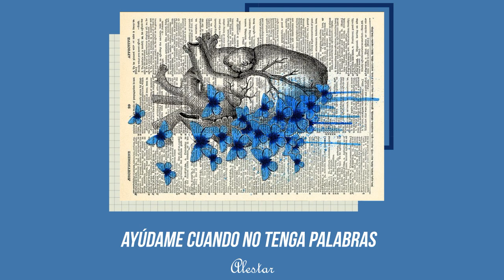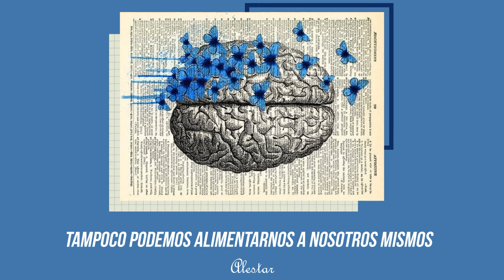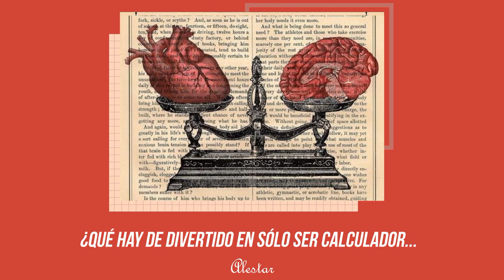¿tomas tus decisiones con el cerebro o con el corazón? | Alestar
•Melanie Martinez - Brain & Heart | Español
•Melanie Martinez - Brain & Heart | Traducida al español

-Artista: Melanie Martinez
-Canción: Brain & Heart
-Álbum | EP: After School
-Año: 2020
-Pista #3

[Letra: Brain & Heart]
[Verse 1]
Help me when I'm at a loss for words
Bring up all my memories folder please, in the temporal lobe
False loving when I was illogical
Didn't know they held each other's hands 'cause they made one whole

[Pre-Chorus]
Brain stem yells temperature
Arise now, sweat raindrops down my silky flesh
Buttering up my consciousness
Cook, cook, cook now
Ability to sleep sound
Throughout the star, time's an illusion
If you just remove it

[Chorus]
When did humans start to separate brain and heart
As if they could stay alive alone?
Flip it around the other way
If they were apart and you had no power start
Or no database
Only your shell remains
What fun is it to be so calculated
Or be taken advantage of 'cause your heart's too trusting?
Silent expressed, push my head into my chest
Bind them up, forever wed
"Don't drift too far," they said

[Verse 2]
Help me when I'm too detached and cold
Give me the vitality that I need to trust love more
Blood to the water, neither can fuel us alone
Fervency in my arteries, passion bloomin' through my bones

[Pre-Chorus]
Heartstrings trigger emotions, dreams
Agape love's a journey, red rivers connect all of me
B-b-beat steadfast, don't you disappoint me
Sometimes I think you're all I need
Wise beyond belief